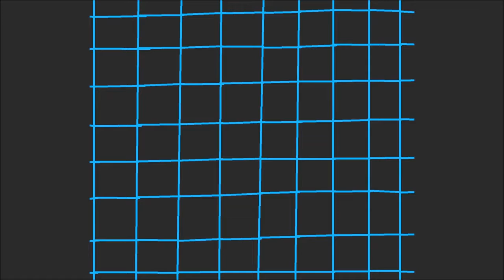CHAOS OPRYLAND FRONT ROW RCT3 V5.0 1989 **RE-UPLOAD**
A front row POV of CHAOS in the year of 1989 in RCT3.